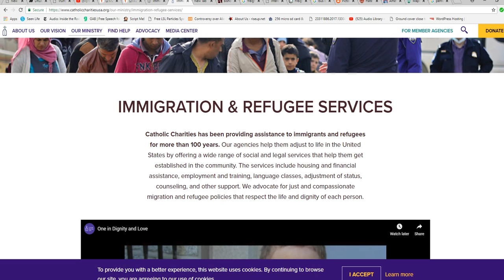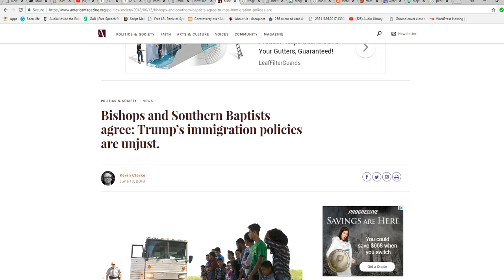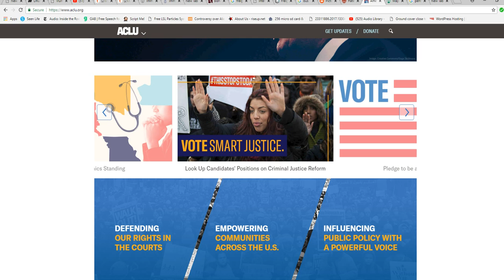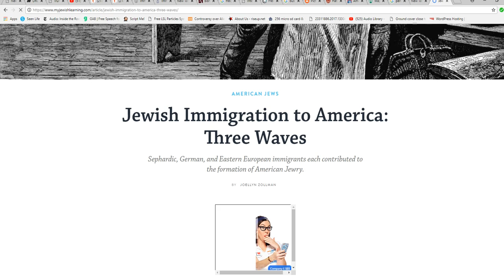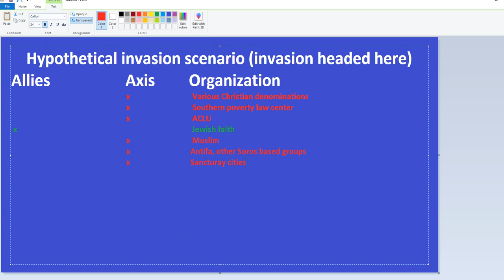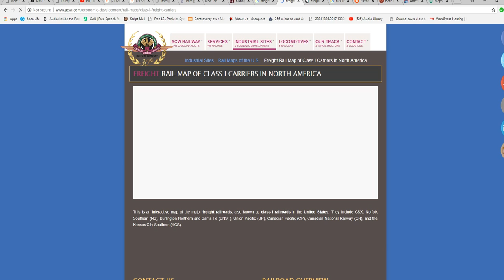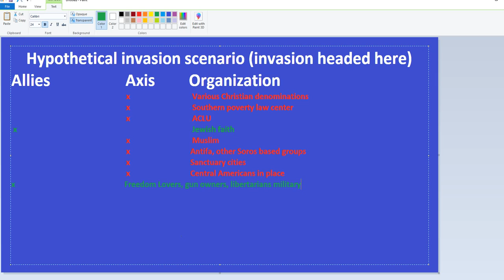Migrant Caravan hypothetical invasion scenario tactical assessment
In my hypothetical assessment, I look at who the allies would be, who I expect to betray us, and I look at the vulnerabilities of this country.  In my scenario, agents from Central/ South America spread through this country, recruiting various organizations and of course illegal aliens to overthrow the government and enslave us in a communist state.   We have plenty of internal enemies as I point out, from the various Soros groups to Christian denominations and more. I expect about 60% of so-called Christians will join with the invaders. Is it any wonder that I am an agnostic?